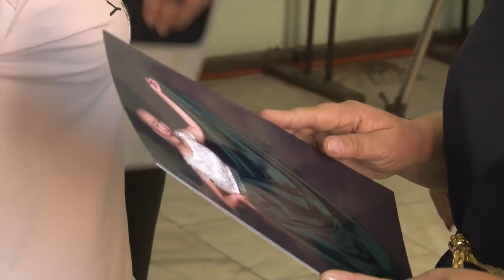Жизнь продолжается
В Туве открылась фотовыставка, на которой представили снимки женщин, борящихся с онкологическим заболеванием и победивших его.